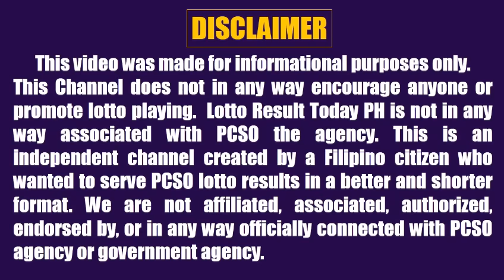Lotto Result Today 9pm Draw February 27, 2024 Swertres Ez2 Pcso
Lotto result today 9pm Draw February 27, 2024 (Tuesday) The 9pm evening draw pcso lotto results today games are Ultra Lotto 6/58, Super lotto 6/49, Lotto 6/42, 6D Lotto, 3D Lotto (Swertres Result Today) and 2D Lotto (Ez2 Result Today).

0:00 Intro
0:34 642 Lotto Result
1:03 649 Lotto Result
1:34 658 Lotto Result
2:07 6D Lotto Result
2:29 3D Result 9pm
2:46 2D Result 9pm